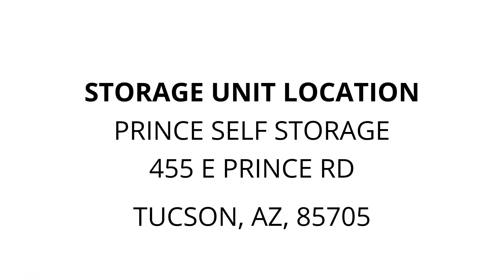Prince Self Storage - Unit 117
This unit contains totes, clothes, TV, bags, wrapping paper, laundry baskets, a purse, and miscellaneous items